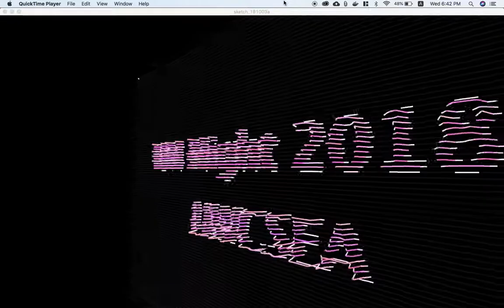UN Night 2018 Projection Mapping